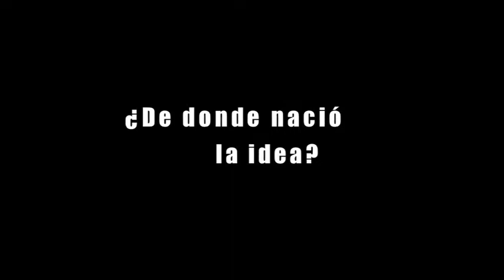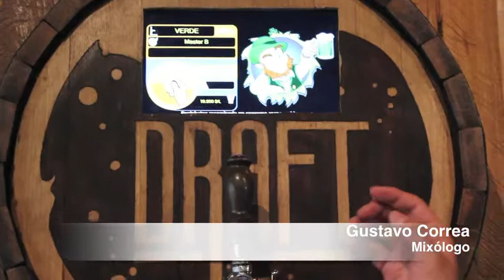Draft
Conoce Draft, el único bar de autoservicio en Colombia, con experiencias nuevas y mejores para ti.